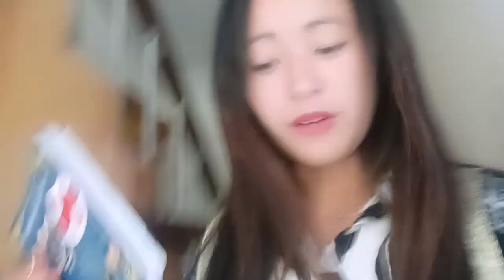A day with my girl and my two amas🤗🫣😍